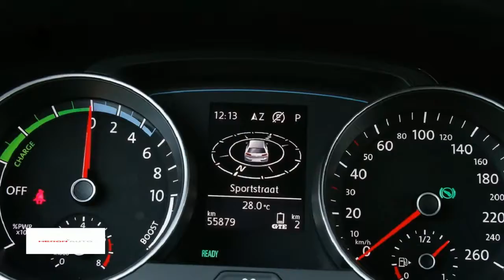Volkswagen Golf 1.4 TSI PHEV GTE 5drs. 7% bijtelling!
Gem. verbruik: 1,0 l/100km
Emissie: 39,0 g/km
Energielabel: A

Merk: Volkswagen
Model: Golf
Type: 1.4 TSI PHEV GTE 5drs. 7% bijtelling!
Bouwjaar: 2015
Vermogen: 150 kW
Cilinderinhoud: 1.395 cc
Aantal cilinders: 4
Brandstof: hybride
Uitstootklasse: euro 6
Transmissie: automatisch
Gewicht (leeg): 1.499 kg
Max trekgewicht: 1.500 kg
Carrosserievorm: hatchback (5 drs)
Kleur: zwart

Accessoires:
* Achterbank neerklapbaar (ongelijke delen)
* Airbags voor
* Alarmsysteem
* Bandenspanningscontrole
* Bestuurdersstoel in hoogte verstelbaar
* Boordcomputer
* Buitenspiegels in carrosseriekleur
* Buitentemperatuurmeter
* Centrale deurvergrendeling afstandbediend
* Climate control
* Getint glas
* Hoofdsteunen achter
* Led verlichting
* Lichtmetalen velgen (18)
* Middenarmsteun voor
* Mistlampen voor
* Navigatiesysteem
* Parkeersensoren
* Regensensor
* Sportinterieur
* Sportonderstel
* Sportstoelen
* Sportstuur
* Stoelen in hoogte verstelbaar
* Stuurbekrachtiging
* Telefoon
* Warmtewerend glas
* Energielabel A
Omschrijving:

Aanbieder: